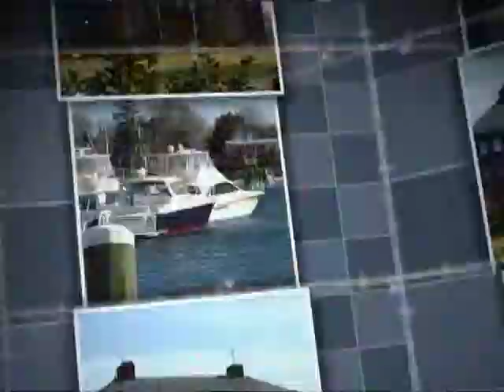Barnstable Today 04 03 2014